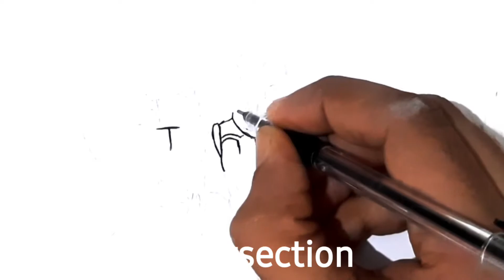How To Turn word Thor Into cartoon || Marvel || Art Section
Welcome to Art Section - YouTube

Today's video is How To Turn word Thor Into cartoon   - Learning Cute transformation doodle trick art on paper for beginners - turning words into pictures Let's learn how to drawing Kawaii doodle with me.